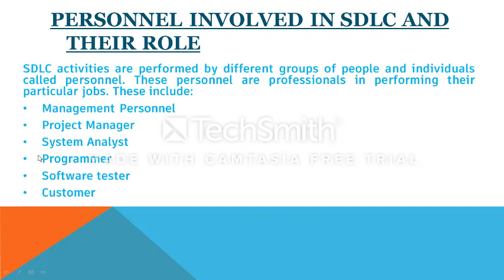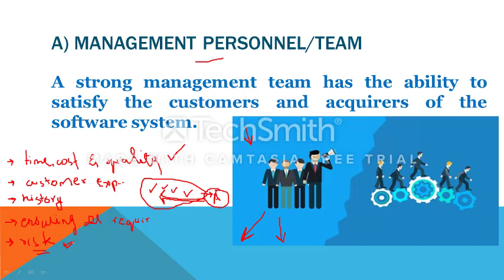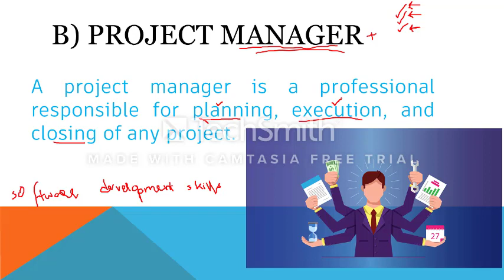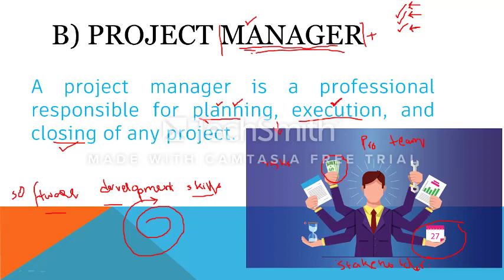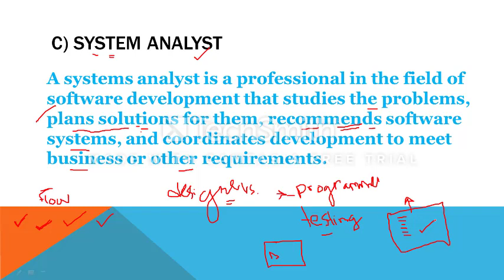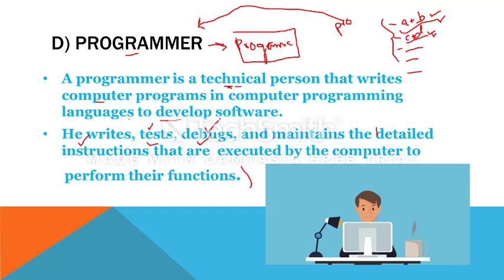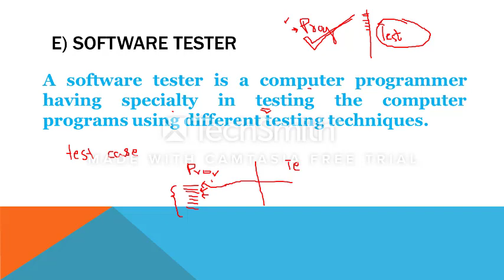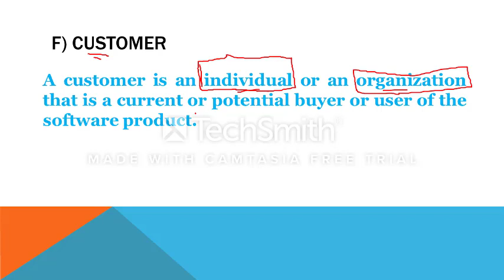lec10 chap 2 computer science (FBISE HSSC part 2 )